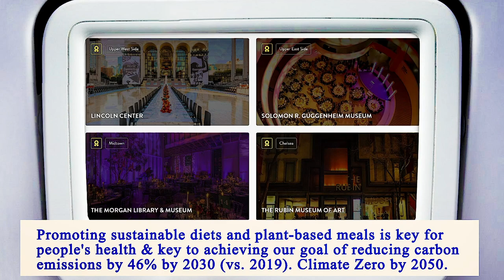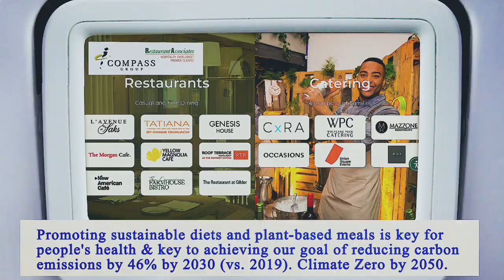Nearest Restaurants From Me Manhattan 10013 NY, New York County, New York, United States